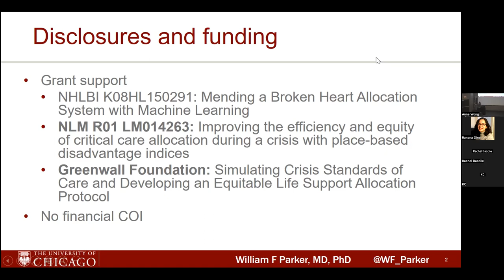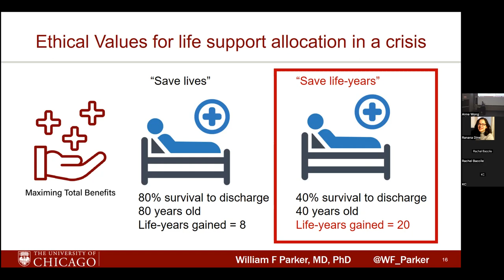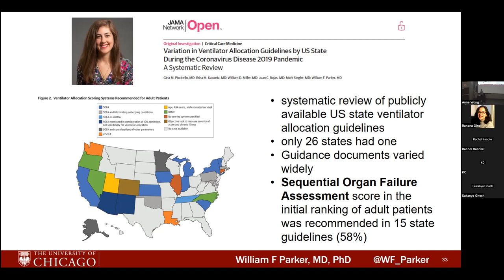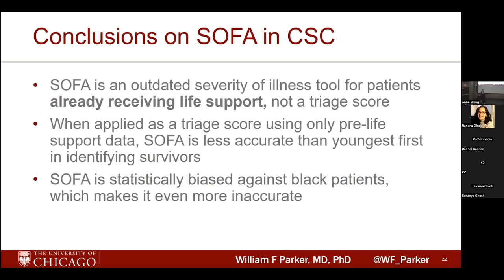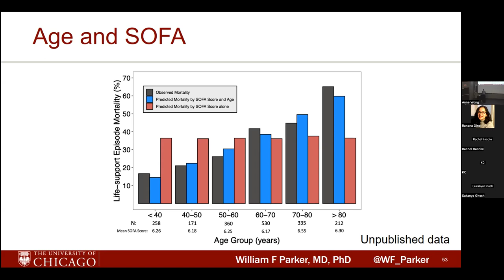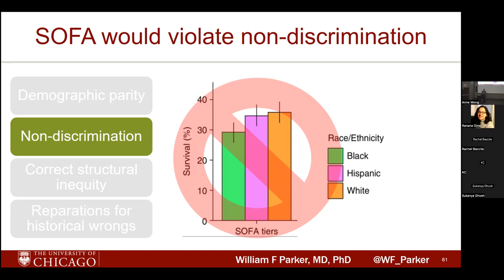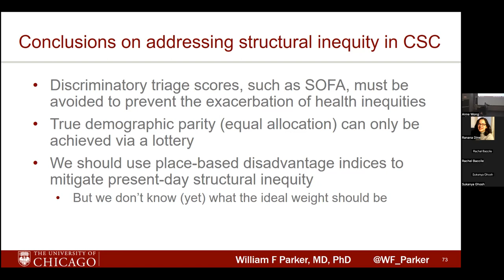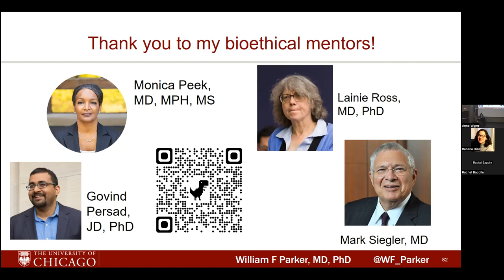William Parker MD PhD - Crisis Standards of Care: Preparing for the Next Pandemic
Part of the 42nd Annual MacLean Center Lecture Series on Challenges In Contemporary Clinical Ethics